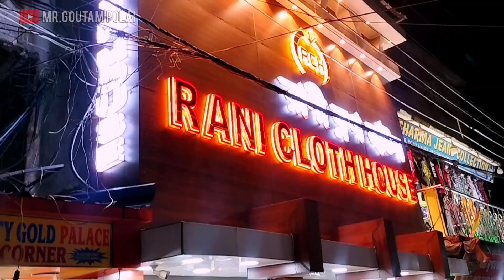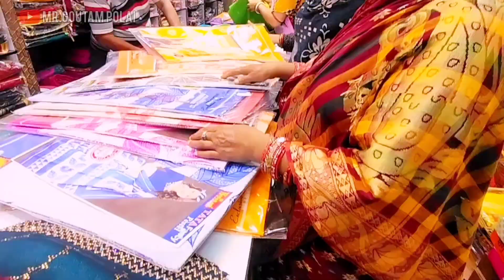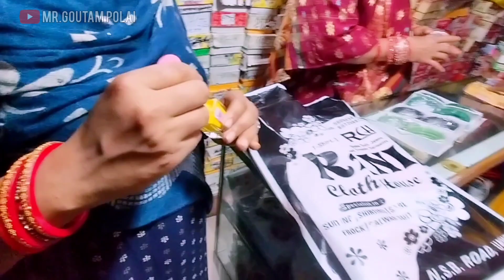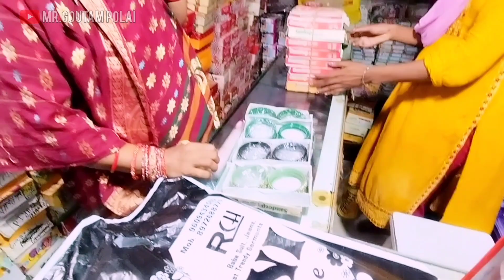ୱେଷ୍ଟ ବେଙ୍ଗଲ ରେ ଲୁଗା କିଣା ଆରମ୍ଭ ହେଲା || ବର୍ଷା ରେ ଭିଜିଗଲୁ ମାର୍କେଟରେ